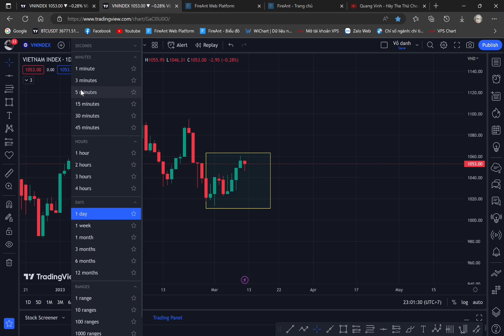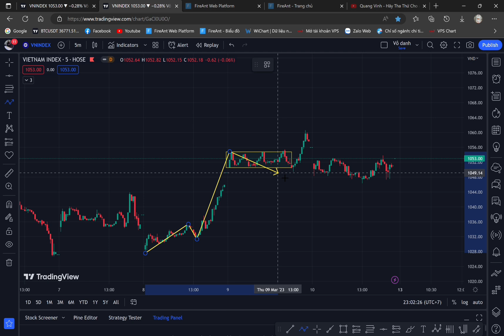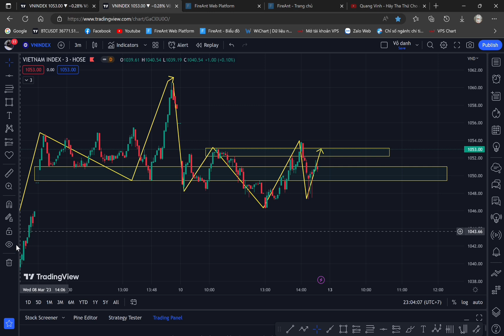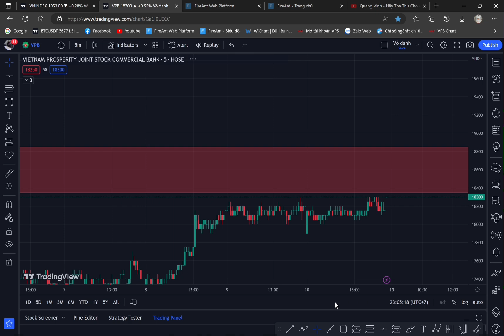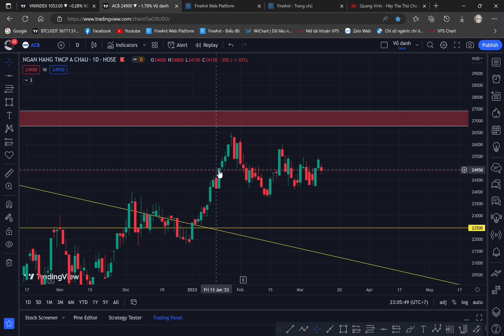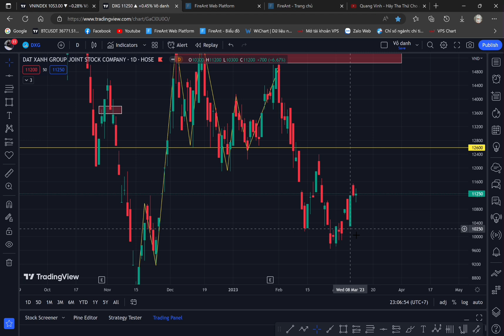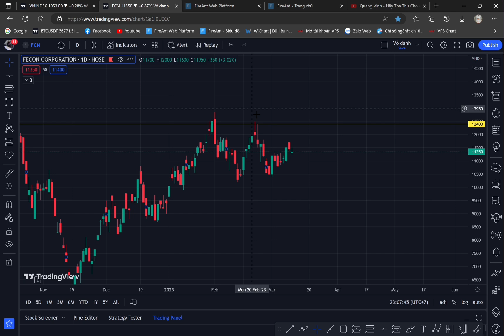SVB Phá sản ? VNINDEX sẽ như nào ? Tuần giao dịch (13/3 - 17/3 )